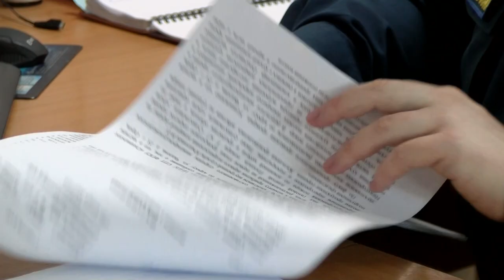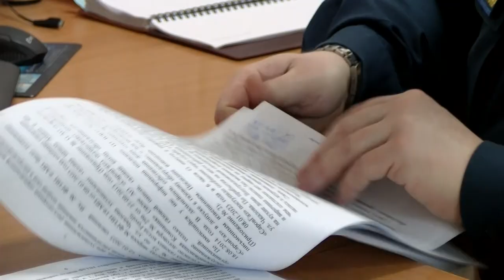Органам дознания МЧС России – 95 лет